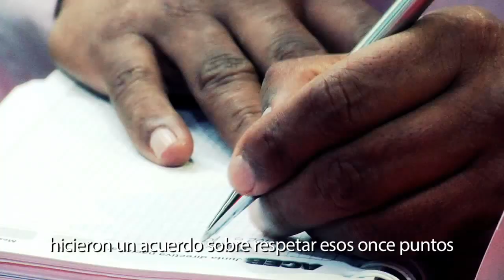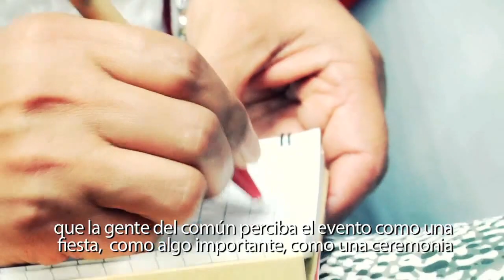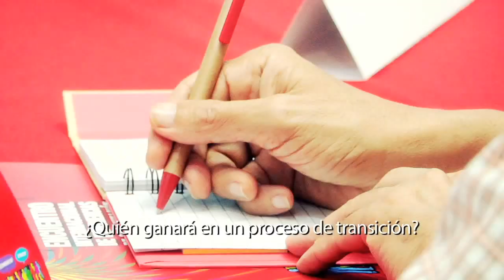Sindicatos que se Transforman para la Paz - Sebastiao Lopes de Oliveira Neto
"Neto" es un líder sindical brasilero que participó en la Comisión de la Verdad conformada para revelar las violaciones de los derechos humanos y laborales durante la dictadura del Brasil. Nos cuenta cómo el sindicalismo colombiano puede y debe aportar al proceso  de Paz. Neto participó en el II Encuentro Internacional de Experiencias de Organización Sindical organizado por la Escuela Nacional Sindical - Colombia.
"La publicidad que aparece en este vídeo es suministrada por YouTube. La ENS no tiene ninguna participación en la elección de ella